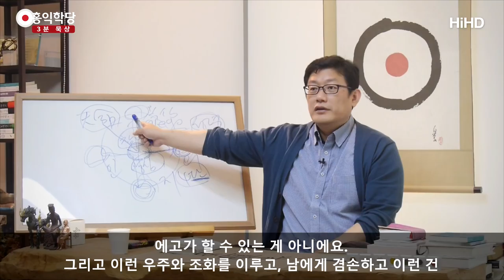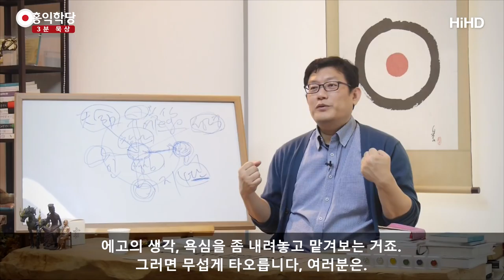[3분 묵상] 하나님이 양심이시다 _홍익학당.윤홍식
(170921 목낮 대담) 인의예지 중에서 지혜가
인, 사랑이. 의, 정의가.
예, 겸손이. 계속 어느 근원으로부터 나오고 있어요.
그 근원을 양심의 본체라고 할 때
양심의 본체는 성령일 수밖에 없습니다.
이게 아니라고 하는 분들은 지금 심각한 자기 신앙에 문제가 있는 거예요.
사랑과 정의와 겸손과 지혜가 하느님 아닌 곳으로부터
나올 수 있다고 생각하신다면 그건 심각한 겁니다.

"그건 제 양심에서 나오는 건데요."
그건 정말 무지한 소리입니다.
그 양심이 왜 그러면 그렇게 생겼을까요?
하나님 마음입니다.

여러분이 흔히 아는 마음은
"제 양심이 그렇던데요."하는 건
이미 올라와서 여러분 에고를 통해 표현된 양심을 갖고 얘기하는 거예요.
그러니까 자기 양심을 못 믿겠는 거예요.
왜? 벌써 에고의 마음에 나타난 양심은요.
많이 왜곡되어 있어요.
나를 위하는 마음이 많이 들어가 있어요.

그러니까 "양심만 따라가서 될까요?"하시는데,
그 차가운 쇠공같이 나만 생각하는 내 마음에
뭔가가 이런 이상한 기특한 마음을 만들어 놓은 거잖아요.
그 결과물을 보고 뿌리를 추적해서
내 안에. 이게 흔히 양심이라고 하기 때문에 그 뿌리 마음인
"내 안에 성령이 있었구나. 하나님이 계셔서 내가 이런 생각.
기특한 생각, 지혜로운 생각, 자비로운 생각, 이런 마음을 먹었구나."
라고 생각하시면 하나님이 양심인 겁니다.

그래서 동양은 밖으로 올라온 양심을 4단이라고 불러요.
4가지 양심의 싹일뿐이라는 거예요.
그러면 이 싹을 나게 한 그건 뭐냐?
인의예지의 본성이 있다, 우리한테는.
하느님과 같은 마음이 있다.
그래서 그걸 하느님이 우리한테 명령한 천명이라고 합니다.

하느님이 우리한테 명령해 놓았다, 어떻게 살라고.
그 명령, 천명을 품고 있는 게 성령이고,
참 나고, 양심입니다.
다 같은 말인데, 혹시 양심 그러면
자기 에고를 통해서 왜곡된 그 마음을 양심이라고만 생각하고 계시면,
그런 마음 중에 제일 기특한 마음.
그건 뭔가 지금 온전하지는 않죠?

그러니까 본능적으로 "양심이 성령이다." 그러면
확 안 와닿으실 수 있어요.
"양심은 그냥 내 마음인데, 어떻게 그게 성령이지?"
그 마음을 누가 먹게 했는가?
거기가 양심의 뿌리라는 겁니다.
누가 했겠는가? 하느님 말고는 없습니다.
여러분이 양심적으로 살게 만든 자리는 하느님.

이게 모든 종교 공통이니까
자기 양심의 뿌리를 찾아보세요.
어디서 이 사랑이 나오나?
어디서 이런 정의감이 올라오나?
"나를 좀 희생해서라도 모든 일을 바로잡고 싶다."
하는 이런 마음이 어디서 올라오나?
이건 에고는 못 할 생각이죠?
에고는 못 할 생각이죠?

에고는 내가 제일 귀하지.
내가 제일 귀하고, 우주는 나보다 덜 귀합니다.
그래서 나를 위해서 우주를 희생할 수도 있는 마음이 에고의 마음인데,
어디서 그런 마음이 나오냐는 거죠.
모두를, 남을 나처럼 사랑하고.
내가 당해서 싫은 것 하고자 안 하고.
옳고 그름을 정확히, 선과 악을 식별해내고.

이런 건 여러분이 할 수 있는 게 아니에요.
에고가 할 수 있는 게 아니에요.
그리고 이런 우주와 조화를 이루고, 남에게 겸손하고 이런 건
에고가 추구하는 것도 아니고 에고가 할 수 있는 것도 아니에요.
그런데 왜 우리는 갑자기, 차가운 쇠공인 우리가 뜨겁게 갑자기 발현되느냐?
뜨거운 마음이 일어나느냐?
성령이 감응해서 그렇습니다.
하느님이 여러분을 통해서 하느님의 뭔가 역사를 펼치시는 겁니다.

그러면 이걸 아신다면 내 안의 양심, 참나 이 자리.
나의 진정한 모습에게, 신성에게
계속 관심을 기울이고,
"아버지 뜻대로 하소서."하고 나를 좀 맡겨야 돼요.
에고의 생각, 욕심을 좀 내려놓고 맡겨보는 거죠.
그러면 무섭게 타오릅니다, 여러분은.